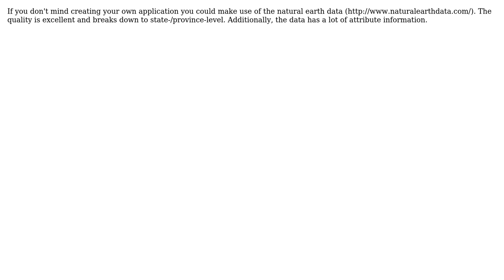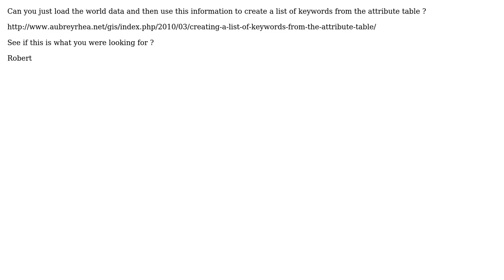GIS: Looking for political maps (administrative division) (4 Solutions!!)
GIS: Looking for political maps (administrative division)

With thanks & praise to God, and with thanks to the many people who have made this project possible! | Content (except music & images) licensed under CC BY-SA | Music | Images & others | With thanks to user Torsten user PROBERT user Mr_Chimp user Jorge user Edward Mac Gillavry and the Stack Exchange Network Trademarks are property of their respective owners. You are responsible for your own actions.